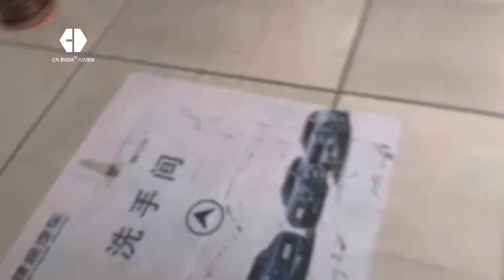JetourX90 plus#electriccar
JetourX90 plus